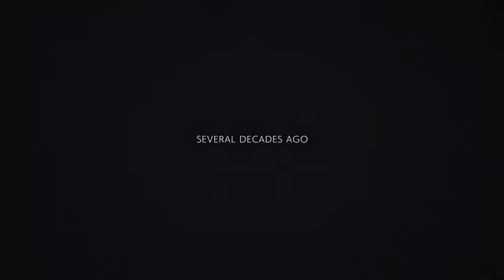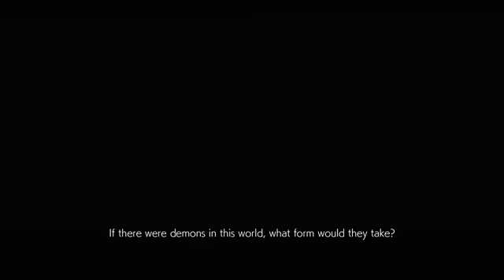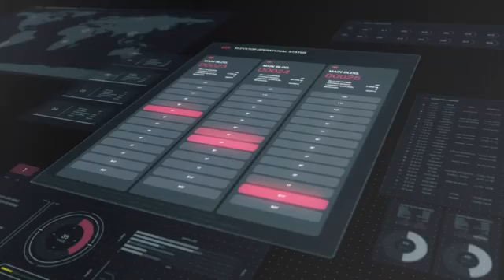Tekken 7 Gameplay Walkthrough Part 1 Mishima Story Saga PS4 1080P 60FPS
injustice 2 tekken 7,
jack 7 tekken 7,
jack 7 tekken 7 combo,
jack 7 tekken 7 fr,
playstation 2 tekken 7,
playstation 3 tekken 7,
playstation 4 tekken 7,
psp 3000 tekken 7,
scr top 8 tekken 7,
tekken 1 vs tekken 7,
tekken 1-7,
tekken 3 windows 7,
tekken 6 mod tekken 7,
tekken 6 ppsspp tekken 7,
tekken 6 psp tekken 7 mod,
tekken 6 tekken 7,
tekken 6 tekken 7 mod,
tekken 6 tekken 7 mod tutorial,
tekken 7,
tekken 7 1 hit ko,
tekken 7 10 hit combo,
tekken 7 100 combo,
tekken 7 1080p,
tekken 7 1080p 60fps,
tekken 7 1440p,
tekken 7 17 minutes,
tekken 7 1st trailer,
tekken 7 1v1,
tekken 7 2 players,
tekken 7 2014,
tekken 7 2015,
tekken 7 2016,
tekken 7 2016 evo,
tekken 7 2016 finals,
tekken 7 2016 grand finals,
tekken 7 2016 tournament,
tekken 7 2016 trailer,
tekken 7 2017,
tekken 7 3 new stages,
tekken 7 350mb,
tekken 7 3dm,
tekken 7 3ds,
tekken 7 4 players,
tekken 7 40 characters,
tekken 7 4k,
tekken 7 4k 60fps,
tekken 7 4k geforce,
tekken 7 4k ps4,
tekken 7 4k ps4 pro,
tekken 7 4k trailer,
tekken 7 5v5,
tekken 7 60fps,
tekken 7 60fps gameplay,
tekken 7 8 minutes,
tekken 7 960m,
tekken 7 all characters,
tekken 7 android,
tekken 7 ceo top 8,
tekken 7 ep 1,
tekken 7 episode 1,
tekken 7 fr 60fps,
tekken 7 fr jack 7,
tekken 7 fr top 8,
tekken 7 gameplay part 1,
tekken 7 jack 6,
tekken 7 jack 7,
tekken 7 jack 7 combo,
tekken 7 jack 7 trailer,
tekken 7 king,
tekken 7 part 1,
tekken 7 part 2,
tekken 7 pc,
tekken 7 pc download,
tekken 7 pc gameplay,
tekken 7 pc تحميل,
tekken 7 play 3,
tekken 7 play 4,
tekken 7 playstation 4 gameplay,
tekken 7 round 1,
tekken 7 ruin 65,
tekken 7 scr top 8,
tekken 7 socal top 8,
tekken 7 tag tournament 2,
tekken 7 tekken 7,
tekken 7 top 1,
tekken 7 top 8,
tekken 7 top 8 2016,
tekken 7 top 8 canada cup,
tekken 7 top 8 evo 2016,
tekken 7 tournament 2,
tekken 7 tournament top 8,
tekken 7 trailer,
tekken 7 trailer 1,
tekken 7 trailer 2,
tekken 7 unreal engine 4,
tekken 7 volcano 2,
tekken 7 vs injustice 2,
tekken 7 vs tekken 6,
tekken 7 vs tekken 6 graphics,
tekken 7 vsl season 2,
tekken 7 vsl season 3,
tekken 7 walkthrough part 1,
tekken 7 xbox 360,
tekken 7 xbox 360 gameplay,
tekken 7 بالعربي,
tekken 7 تحميل,
tekken 7 تحميل لعبة,
tekken 7 تختيم,
tekken 7 شاهين,
tekken 7 قصة,
tekken 7 لعبة,
tekken 7 للاندرويد,
tekken 7 مترجم,
tekken 7 موعد صدور,
top 8 tekken 7,
تحميل tekken 7 للاندرويد,
تحميل لعبة tekken 7,
تحميل لعبة tekken 7 للاندرويد,
تحميل لعبة tekken 7 للكمبيوتر